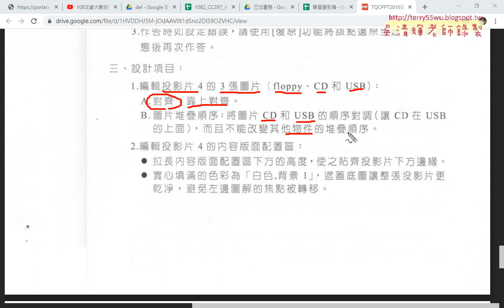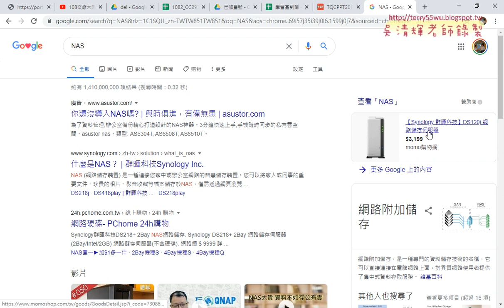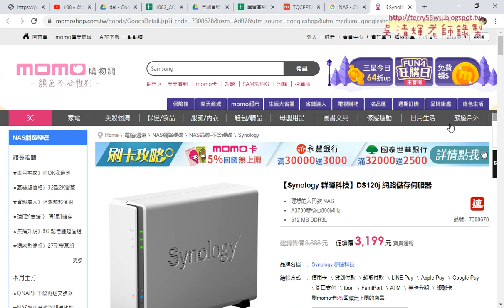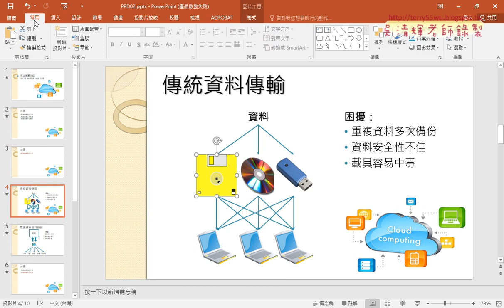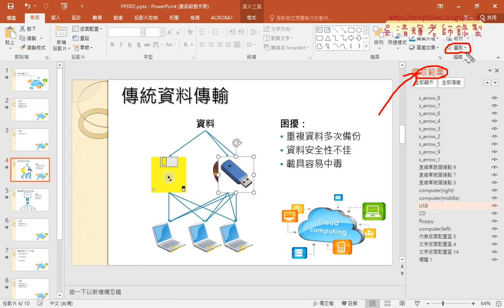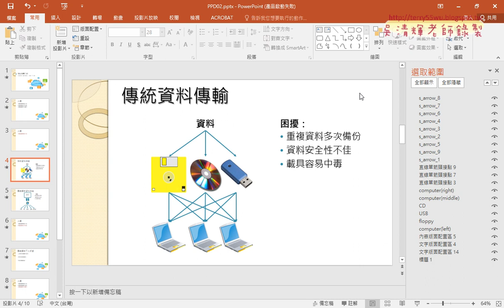03 簡報208雲端運算投影片四